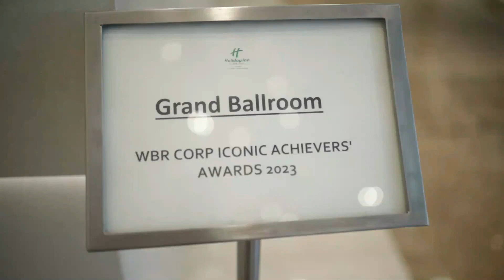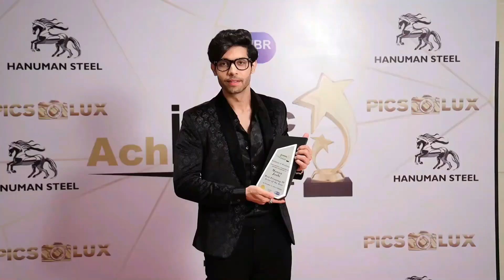The Byke Hospitality Limited Most Affordable Pure Vegetarian Luxury Hotels Chain in India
Iconic Achievers Awards 30-Nov-2023 @ Mumbai